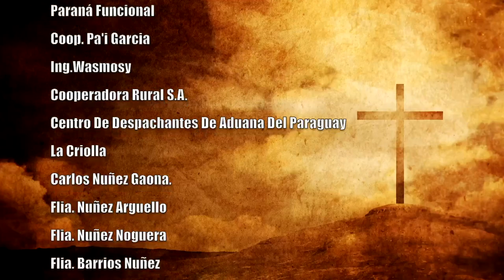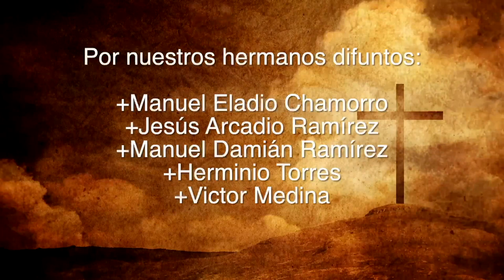Misa 13 de Agosto 2023